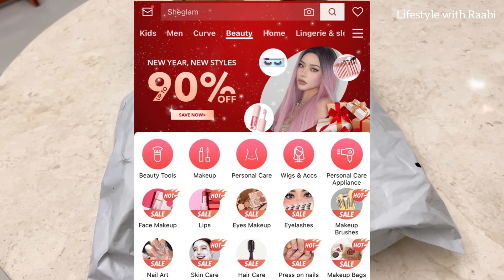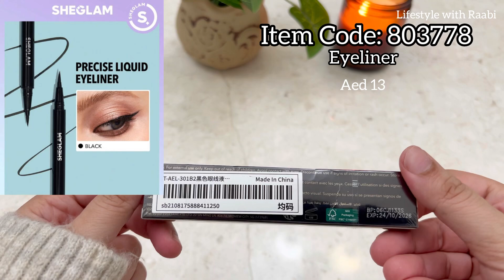Sheglam Makeup Haul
I am doing unboxing of some makeup products from sheglam shein online shopping.